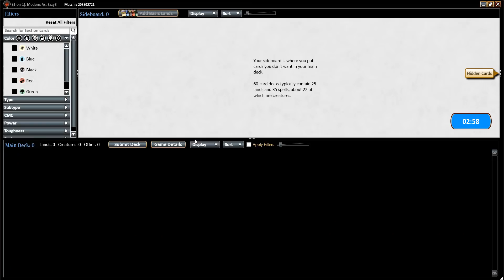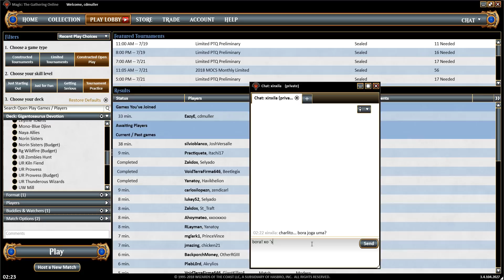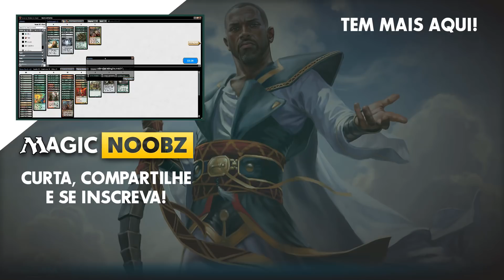Gameplay: Gigantosaurus Devotion x BG Mid Range (Modern)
Gameplay Gigantosaurus Devotion (Modern)